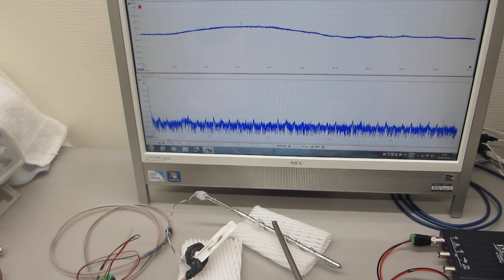超音波システム（１ＭＨｚタイプ）の超音波実験